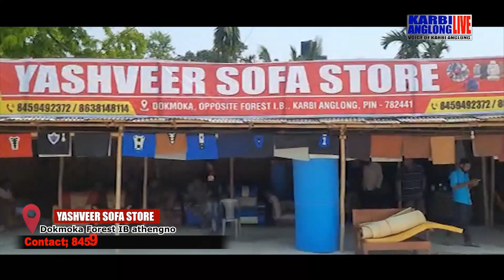KAL Adap Abirta, 09 May 2022